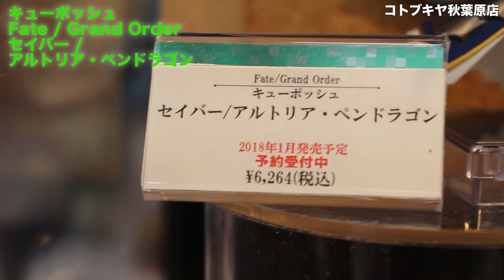キューポッシュ FGO【セイバー / アルトリア・ペンドラゴン】コトブキヤから予約開始した、キューポッシュのセイバー展示品を撮影 figure review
コトブキヤから予約開始されました、キューポッシュのセイバー / アルトリア・ペンドラゴンの展示品をを撮影しました。
撮影場所は秋葉原のコトブキヤ秋葉原店です。

■こちらの商品の予約はこちら↓
キューポッシュ Fate / Grand Order セイバー / アルトリア・ペンドラゴン